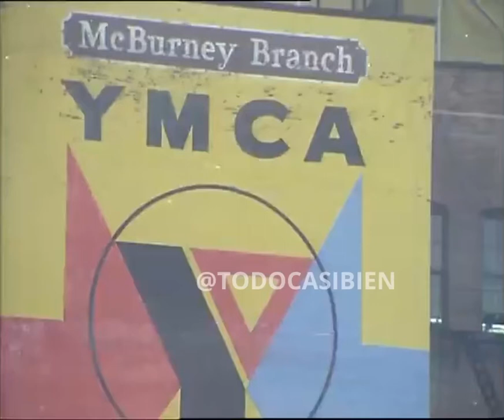YMCA BUT NO MUSIC